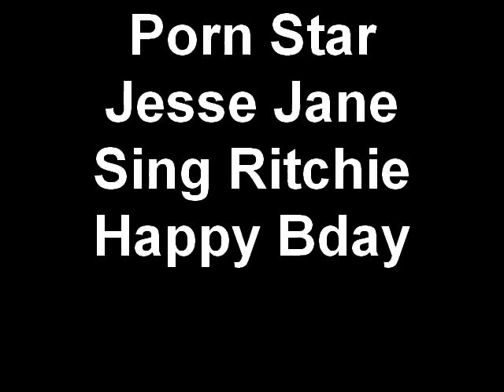Jesse Jane - Sings Ritchie Happy Bday!!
Mega Porn Star - (Pirates& Flygirls)
Sings Ritchie Happy Beday!!!